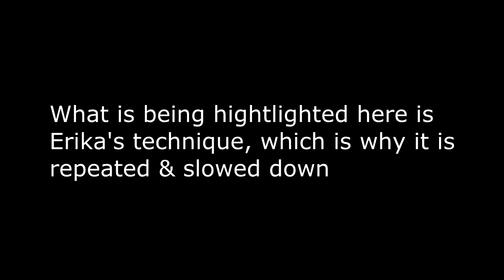Erika's Left Hand - A Look at Erika Kamimura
short clips of Erika and her remarkable left hand, in regular speed and slow motion.